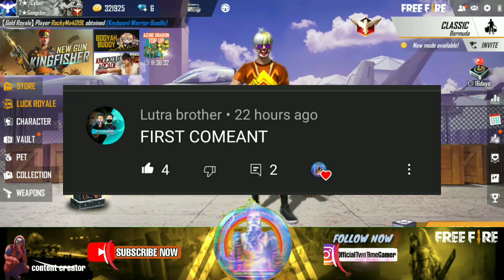Free Fire New Event | Street Fighter Event Free Fire | Free Female Bundle New Backpack Skin Event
Free Fire New Event | Free Fighter Event In Free Fire | How To Complete Knock Out Arcade Event

Free Fire New Event | Free Fire Street Fighter Event Confirm Date | Free Fire New Event Today

Free Fire New Event | Free Fire Street
Fighter Event Confirm Date | Free Fire Upcoming New Events

Or public kiya haal sabke ...

To aaj ki is video me aapko batayge free fire ke street fighter collaboration event ke bare me or free bundle and backpack skin Kaise milega

Free fire Street Fighter collaboration event
Street Fighter calender in free fire
Free fire new event Street Fighter
Street Fighter event free rewards
15 August new event
Free fire 15 August new event 2021
Free fire upcoming new emote
Rampage event free Reward full details
New spin royal bundles
Free fire new incubator gun skin
New incubator event free fire

Plz full watch this video share all friends .🙏🙏

Love u for all guys♥♥♥

Youre queries:-
1). Today upcoming new event
2). Today upcoming new updates in  free fire
3). Free fire new event
4).aaj rat 12 kiya aayga free fire
5).tonight update of free fire india
6).free fire new event today
7).aaj ka new event free fire
8).to night update free fire
9).free fire 8 June update
10).आज रात 12 बजे क्या आएगा

1.garena free fire Indonesia live
2.garena free fire India live
3.garena free fire Brazilia live
4.garena free fire singapore live
5.garena free fire Thailand live

Video topic :-
How to gift diamond in free fire
How to gift diamond
Free fire diamond gift
Sk sabir boss free fire
Best game play free play free fire tips and tricks
Best custom h u d setting setting d setting setting in free fire
All gun tips in free fire

Garena free fire India top youtubers:-
Total gaming
Gyan gaming
Desi gamer
Soonita
SK Sabir Boss
Ungraduate live
Two side gamer
 Lokesh gamer
Classic gameing
Black Flag Army
Boss official free fire
Sudip Sarkar
Gaming with Nayeem
Rakesh gaming 007
Technical KK
GSK verified

New update full details
Ob28 new update in free fire
Free fire new kab aaygi
Free fire upcoming new spin royals